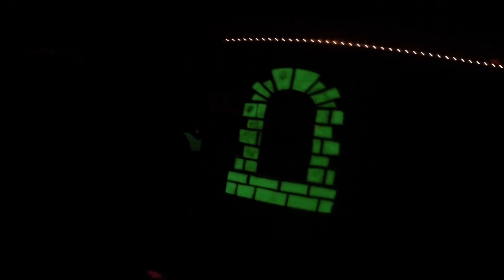01-15-18 GoPro #2 Thanks Vanessa!